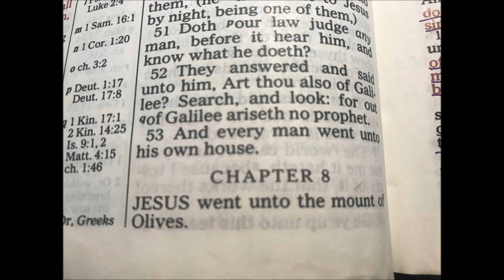Chapter 8 - The Book of John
This is Chapter 8 of the Gospel According to Saint John. It is read from one of my own personal bibles which is the King James version. It has been stated by many that starting with the book of John is a great way to begin your journey through the bible. John wrote the Gospel of John in the New Testament and covers the entire life and ministry of Jesus. John gives you an overview of the story of salvation: the life, death and resurrection of Christ. It has also been said, “The Gospel of John is like a swimming pool: shallow enough that a child may wade and deep enough that an elephant can swim.” – Leon Morris
Click a LIKE on youtube or a (+) Rumble to help these get up in the search engines to spread the good word. :) Thank you!
If you wish to donate to my continued audio book recording work, you can do so at the below link. Thank you and God Bless you!